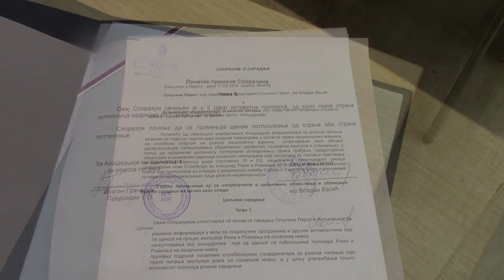Potpisivanje sporazuma o saradnji 17 03 2016